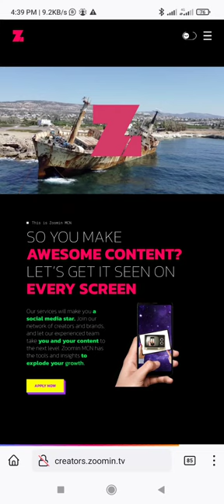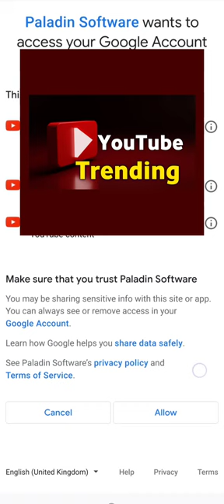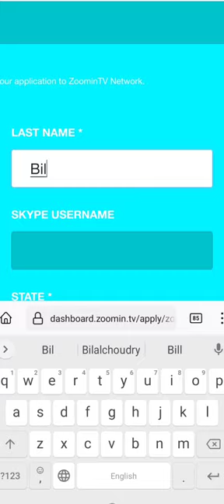How To join Zoomin Mcn In 2023||Zoomin Mcn Requirements||Media Cube MCN||Freedom MCN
How To Join Zoomin Mcn In 2023
Media Cube MCN Network
Freedom MCN requirements
media cube MCN requirements
zoomin mcn requirements
letson MCN Network
zoomin mcn kesay join kreen
zoomin mcn
zoomin network
youtube shorts fund $100 Shorts Fund Kitne Views Par
Milta Hai
se paise kaise kamaye youtube shorts se kitne paise milte
hain youtube shorts se paise milte hain youtube shorts se
youtube shorts se kitna paisa milta hai youtube shorts se
youtube shorts se paise deta hai youtube shorts se paise
kaise kamaye without monetization
youtube shorts se paise kaise kamate hain youtube shorts
first payment
youtube shorts se kitni earning hoti hai youtube shorts se
kaise paise kamaye how to earn money from youtube
shorts how to earn money from youtube short video
how to earn money from youtube shorts copy
YouTube shorts video viral kaise karen YouTube shorts
viral tricks shorts
short video viral kyon nahin ho raha hai youtube short
video kaise upload kare youtube shorts video viral kaise

Youtube shorts
Youtube shorts
youtube shorts vide0
P in this Video Questions Are Solved